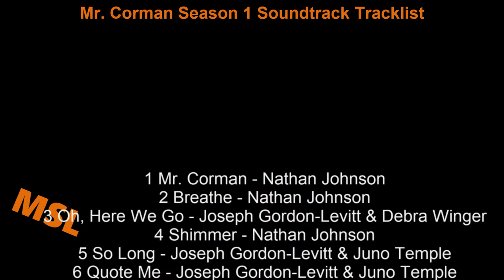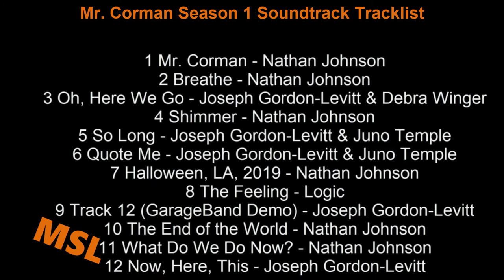Mr. Corman Season 1 Soundtrack Tracklist | Apple TV+ Mr Corman Season 1 (2021) Joseph Gordon-Levitt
Mr. Corman Season 1 Soundtrack Tracklist - Apple TV+
🎵 Amazon Digital

Genre: Apple TV+ Original Series Soundtrack

Mr. Corman Season 1 Soundtrack Tracklist
1 Mr. Corman - Nathan Johnson
2 Breathe - Nathan Johnson
12 Now, Here, This - Joseph Gordon-Levitt